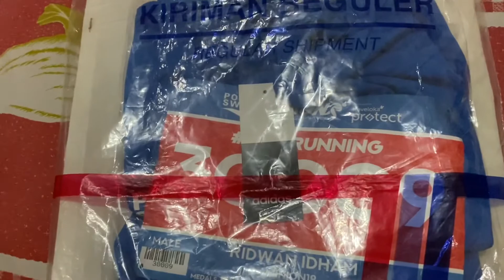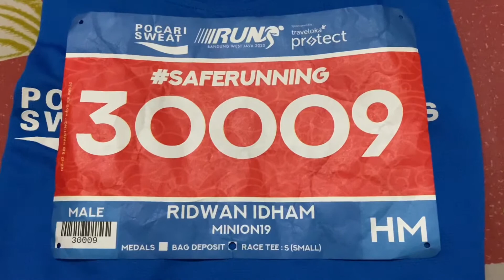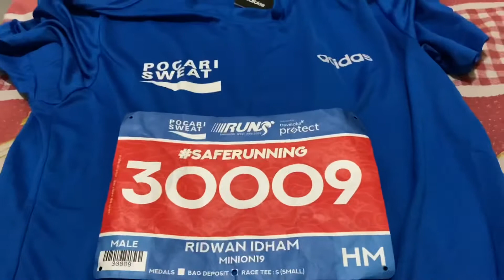Unboxing Racepack Pocari Sweat Run Bandung 2020 !!